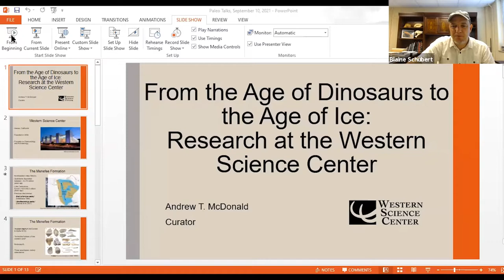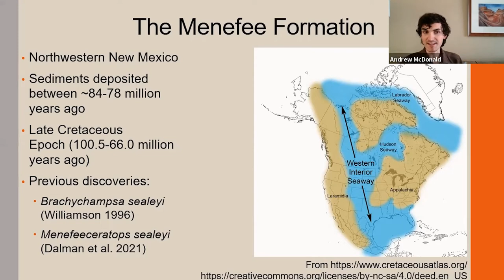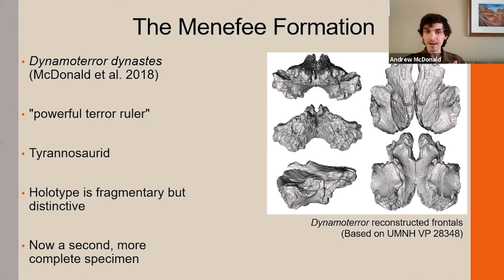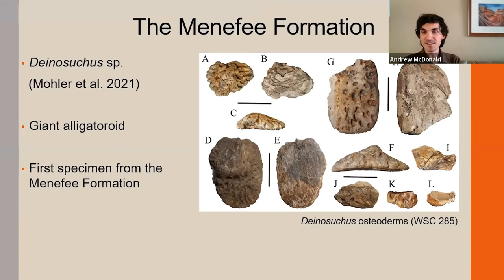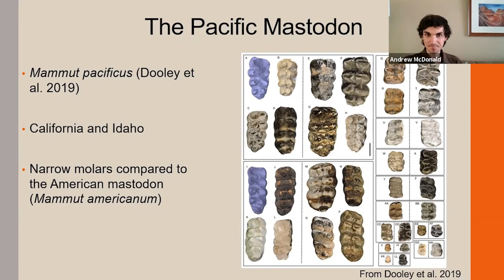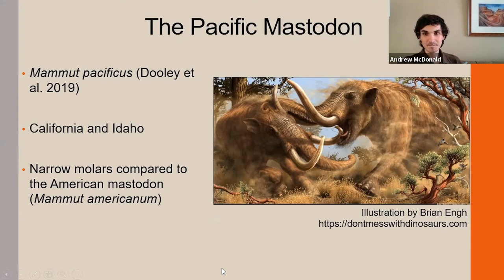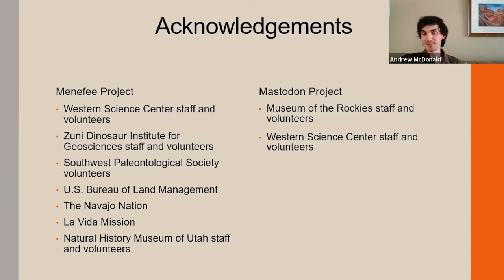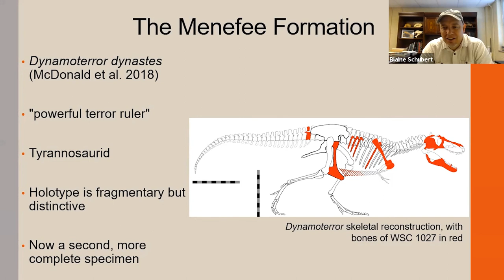From the Age of Dinosaurs to the Age of Ice: Research at the Western Science Center Paleo Talks EP56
Paleo Talks is hosted by ETSU Paleontologists Dr. Blaine Schubert, Chris Widga and David Moscato, with new guests and topics each week. This episode's guest is Andrew McDonald.

This episode was hosted on Facebook Live via Zoom.